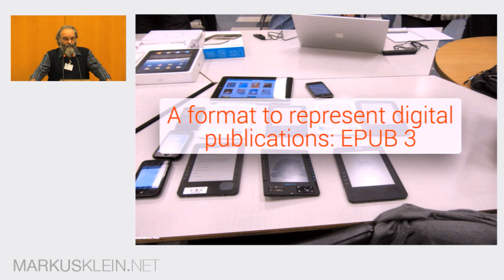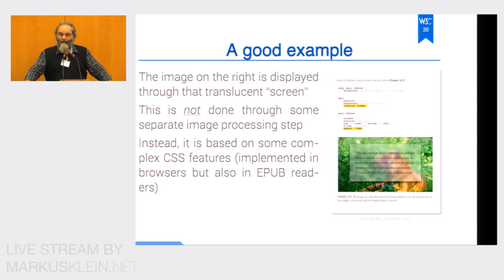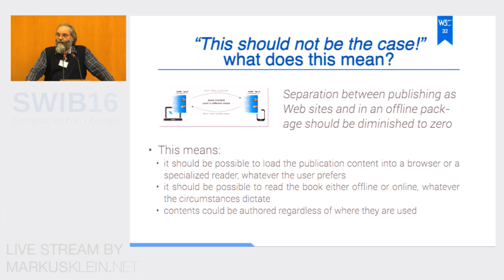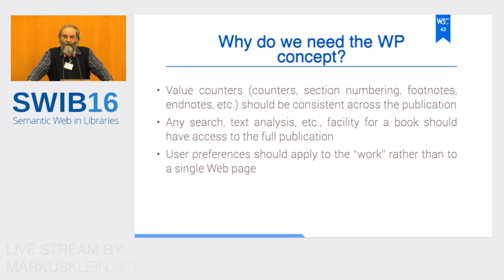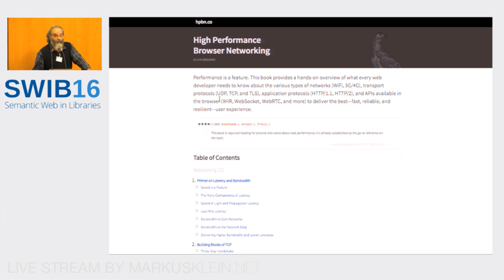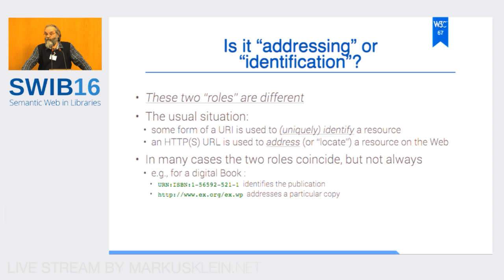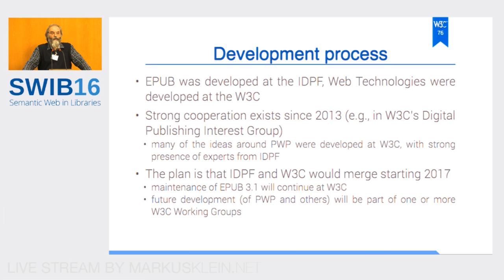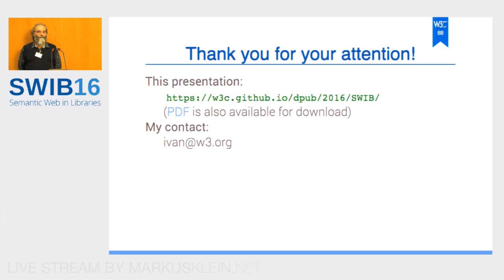Keynote: (Packaged) Web Publication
Keynote by Ivan Herman (World Wide Web Consortium (W3C)).
Title: (Packaged) Web Publication

Abstract: The publication of EPUB3 has been a major step forward digital publishing. Relying on Web Technologies like HTML, CSS, SVG, and others, EPUB3 offers a solid basis to publish not only digital books, but all sorts of digital publications in a portable, adaptable and accessible manner. However, it is possible to bring the publishing and the Web world even closer together, making the current format- and workflow-level separation between offline/portable and online (Web) document publishing eventually disappear. These should be merely two dynamic manifestations of the same publication: content authored with online use as the primary mode can easily be saved by the user for offline reading in portable document form. Content authored primarily for use as a portable document can be put online, without any need for refactoring the content. Essential features flow seamlessly between online and offline modes; examples include cross-references, user annotations, access to online databases, as well as licensing and rights management.
W3C and IDPF have recently started to work towards this vision, exploring the technical challenges to make it a reality; this talk will give an overview on where we are.